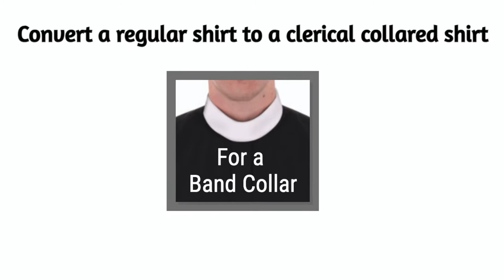Convert Regular Shirt to a Clerical Collar shirt - Priest Collar - Clergy Collar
In this video I show you how to remove a collar from a regular collared shirt and convert the collar band to a clergy collar. Clerical shirts can be expensive and the quality is usually not as nice as a regular dress shirt. With this tutorial you can have a high quality clerical shirt at a much better price. Plus you can have a greater variety of shirts by doing this yourself.

This tutorial is for a band collar and here is a great instructional video on how to use a band collar

Visit me at my blog Stop Staring and Start Sewing! (jonagiammalva.com) and join my facebook group: Make Sewing Studio. Because sewing is fun!